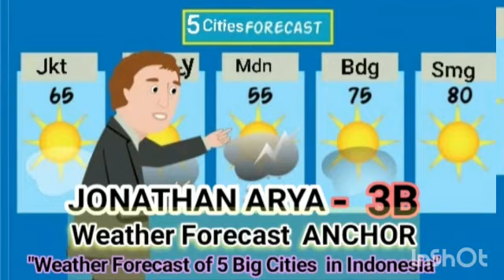EMS -3B-Jonathan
EMS Competition 2020-3B-Jonathan-English